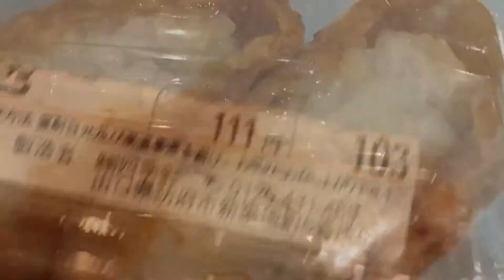いなり 寿司 惣菜 今日の料理 レシピ あげがうまい！ 包み方 詰め方 コツが 簡単に分かる！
It is of the delicious food report (harahekomi: stomach dent).
Is a channel for reporting the delicious cuisine of Japan.

Other recommended videos are here.

白身香味天ぷら 惣菜 料理 レシピ 塩が合う そばに入れてもOK！ ホキ フライ
セブンイレブン うまいもの 新発売 スイーツ まっしろれあちーずどら うまい！新しい チーズ 料理 レシピ おやつ
スイーツ 食べる! ローカロリー ダイエット おかし  おやつに最適！セブンイレブン うまいもの おすすめ 美味しい もちぷにゃ

Today's video title!

◆Every time "GOOD! Evaluation "Thank you very much^^!

(It is a playlist being updated everyday.)

■This video is also recommended.

Tiramisu and bracken rice cake セブンイレブン新発売の『てぃらみすわらび』が激うま！

うまいものリポートの（harahekomi：腹へこみ ）です。

今日は「いなり 寿司 惣菜 今日の料理 レシピ あげがうまい！ 包み方 詰め方 コツが 簡単に分かる！」です！

他にも色んな面白い動画があります！

■こちらの動画もおススメです。

【メッセージ】